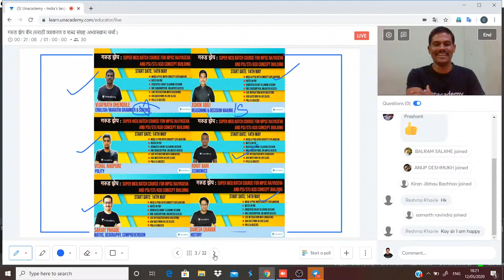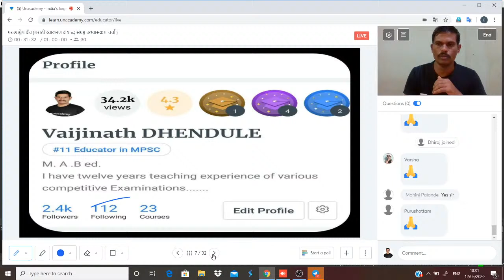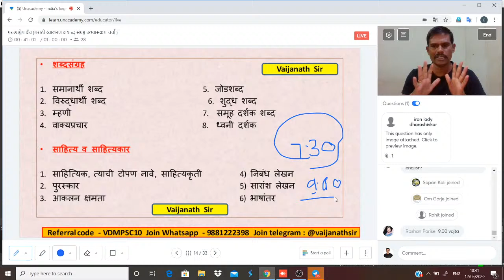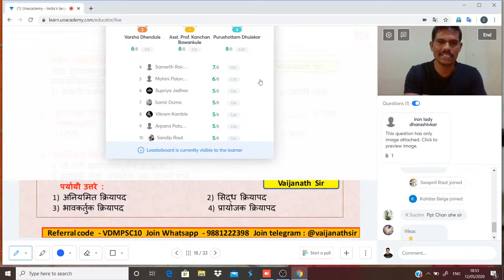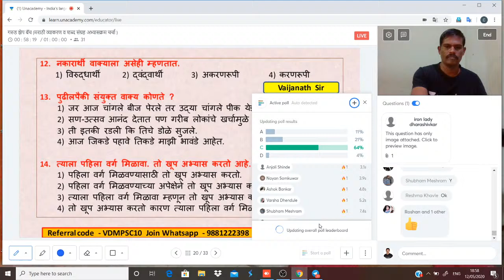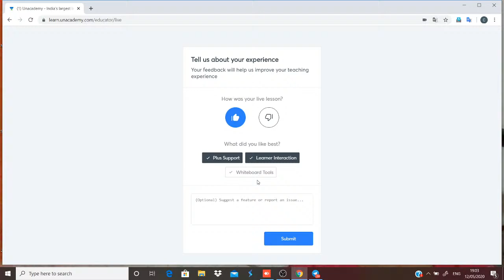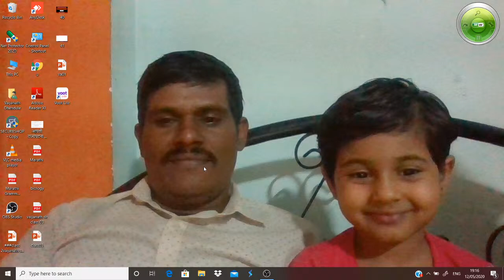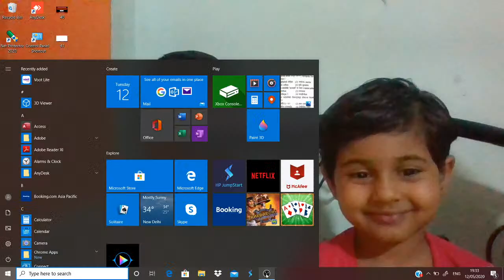Marathi grammar and Vocabulary | MPSC 2020 | Vaijanath Dhendule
In this session ,Vaijanath Dhendule, will discuss Marathi grammar and vocabulary with question paper analysis for MPSC related to garudzep MCQ batch, it should be useful for pre and main exam, the session will be for duration of 60 minutes. The session will be in Marathi and notes will be provided in Marathi